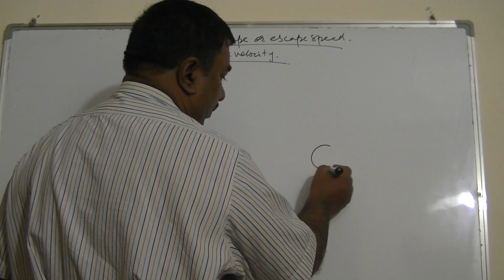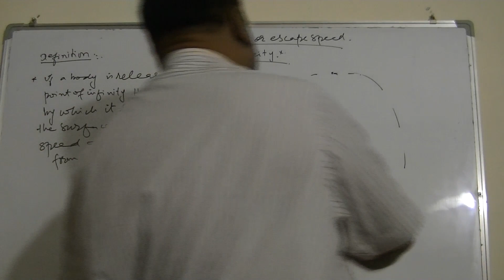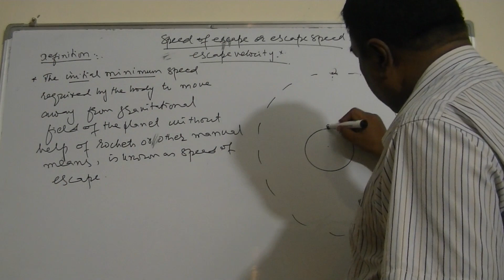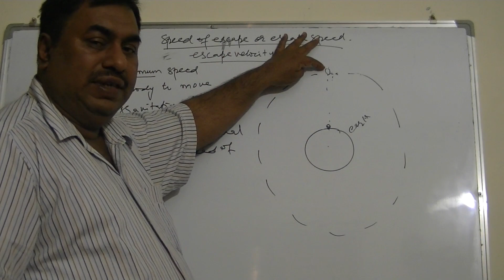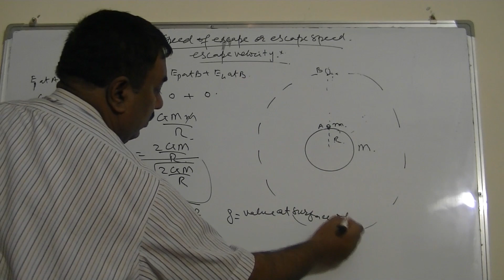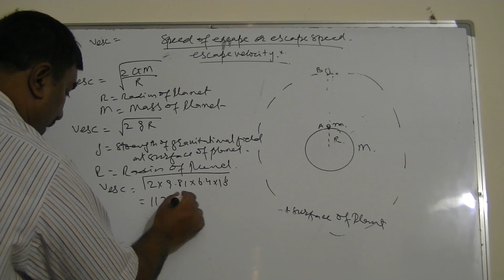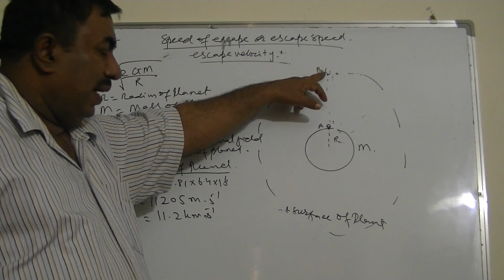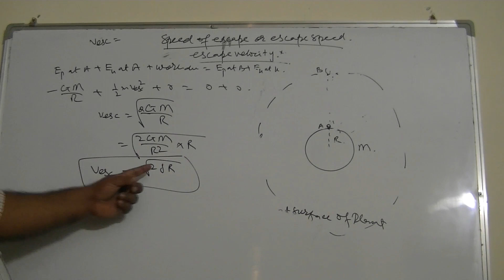speed or velocity to escape (IN URDU / HINDI)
escape speed, how formula is derived, its value is different on surfaces of different planets, its value on surface of earth